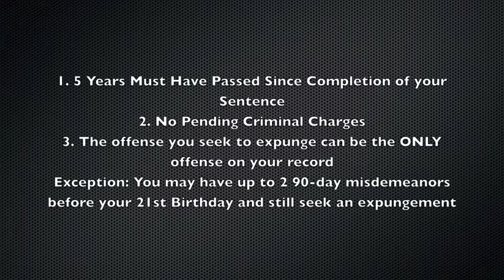Expunging a Criminal Record in Michigan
In Michigan you can have your criminal record set aside
If you have been convicted of a crime and the conviction is holding you back from getting your dream job or your dream school it may be possible to have that conviction set aside so that you can honestly say that you have never been convicted of a crime.